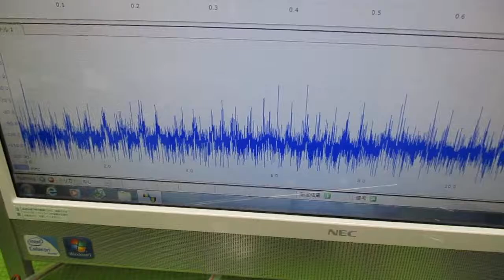超音波制御技術